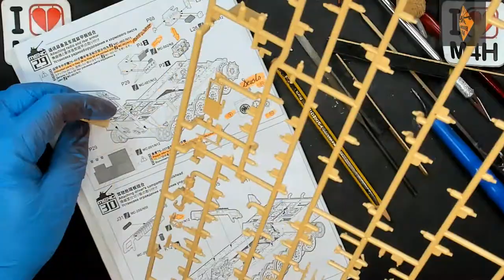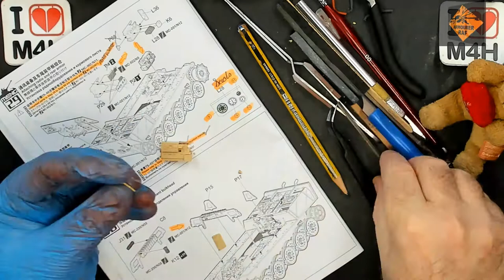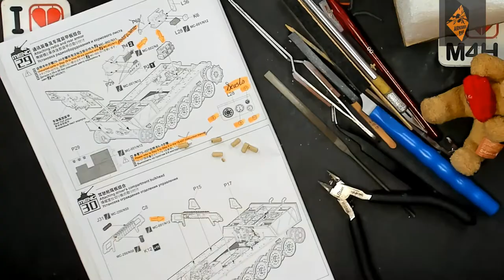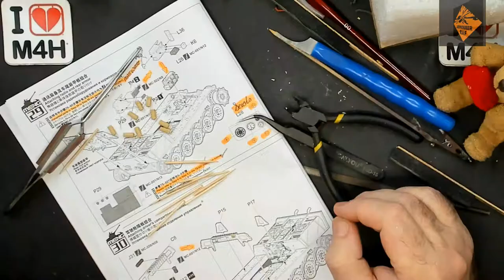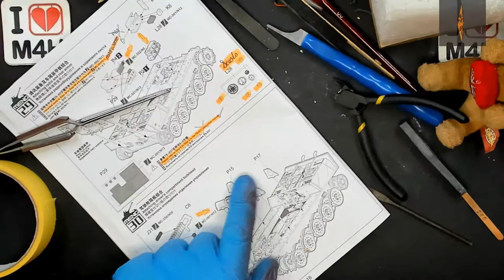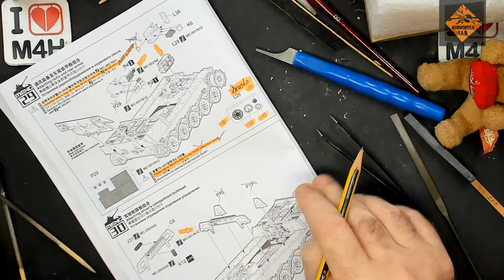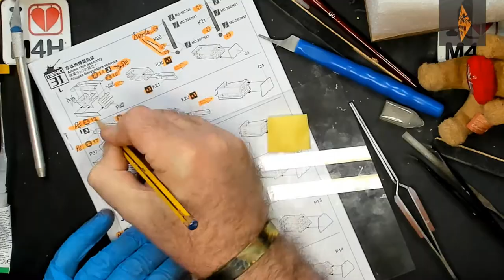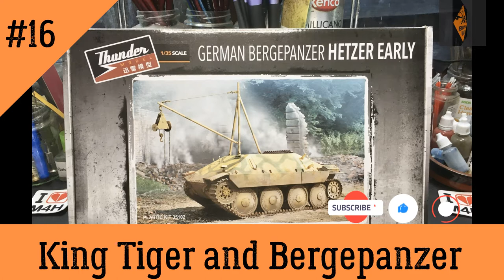Episode 16 of my King Tiger, with full interior, and BergePanzer (Hetzer Early)